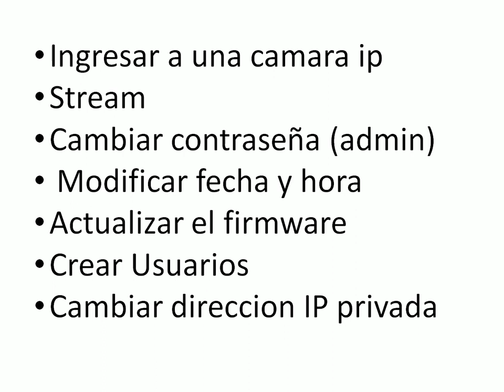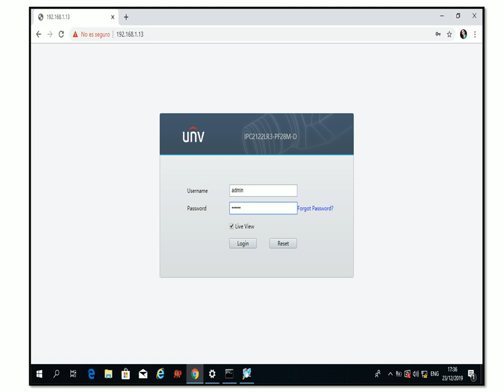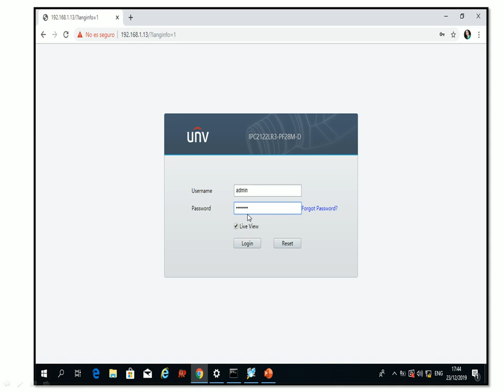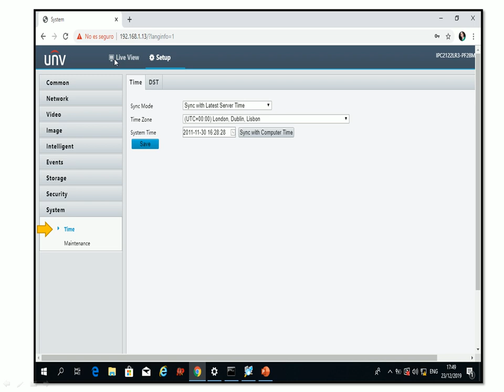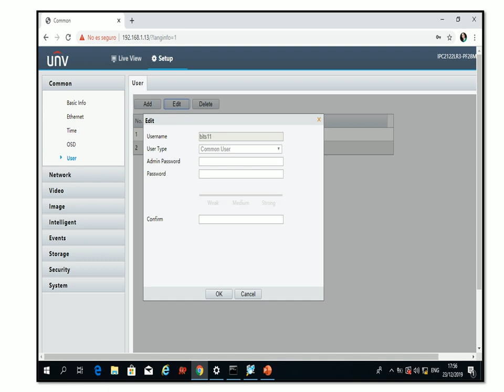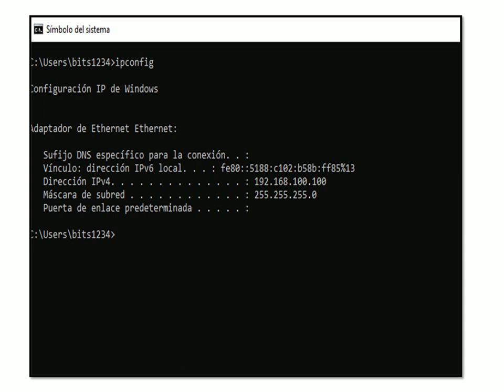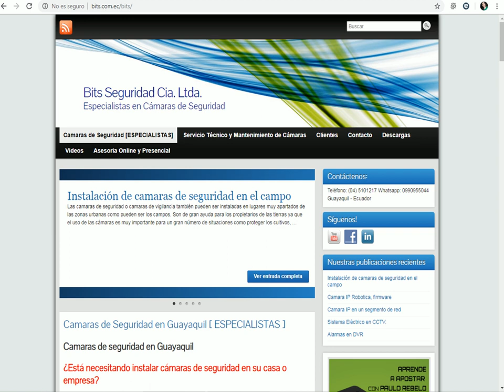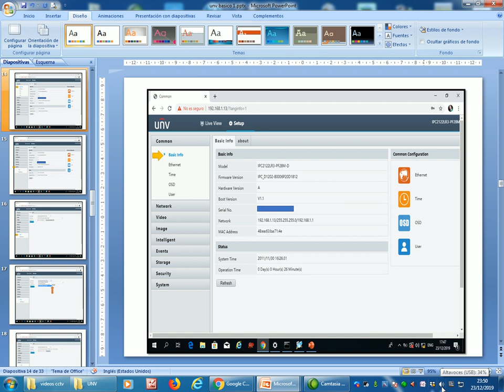cámaras IP UNV - Fundamentos 1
Cuales son los principales parámetros de una camara IP de marca UNV.

Guayaquil - Ecuador